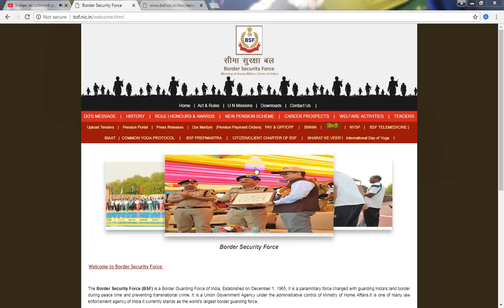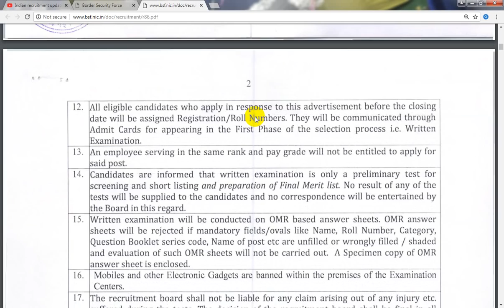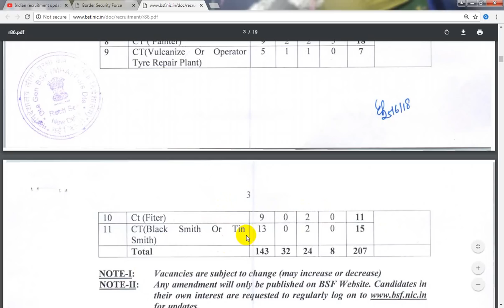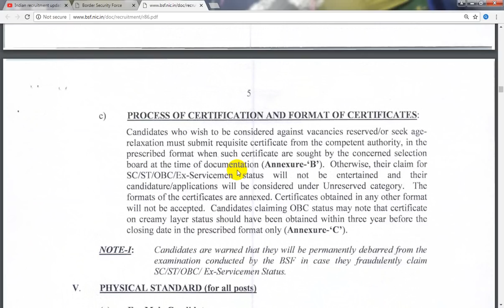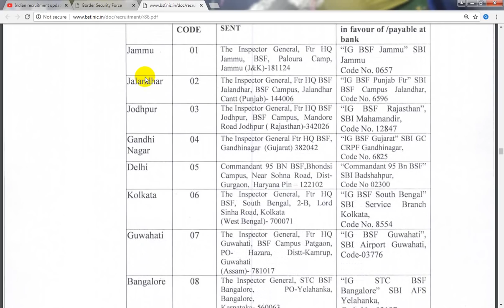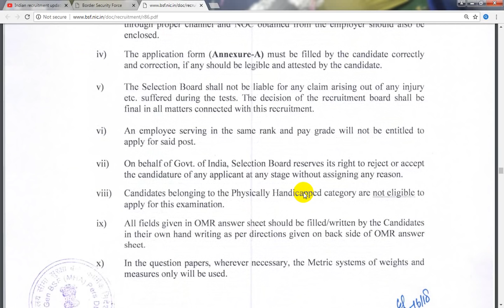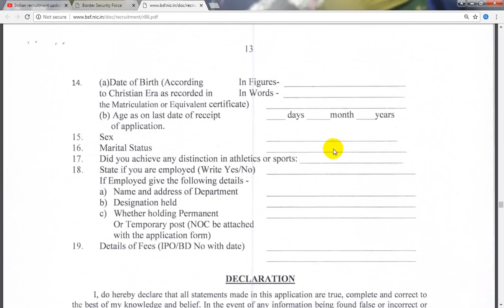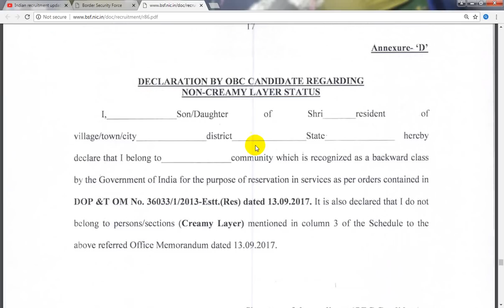border security force vacancies for iti holders | iti jobs | bsf jobs